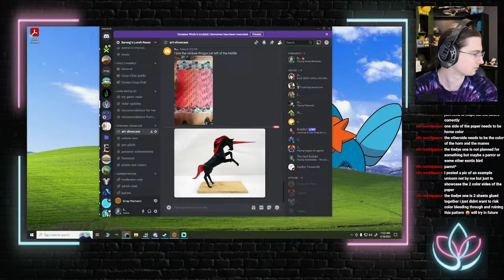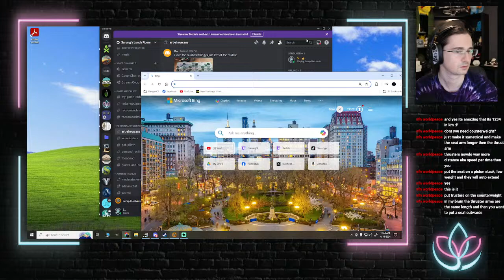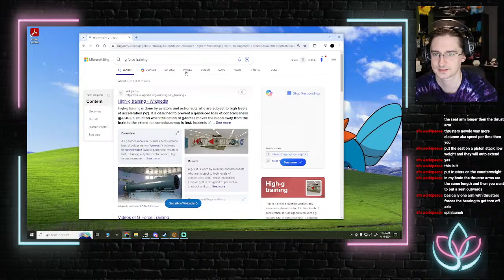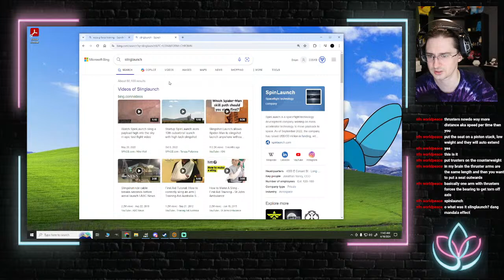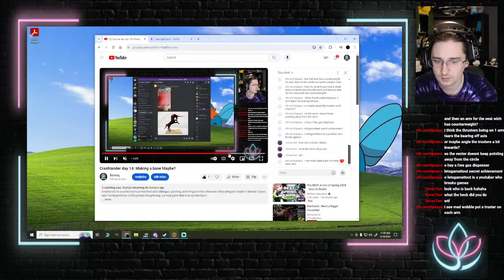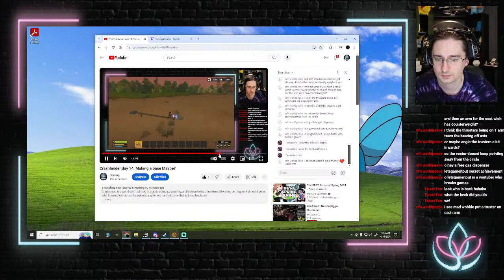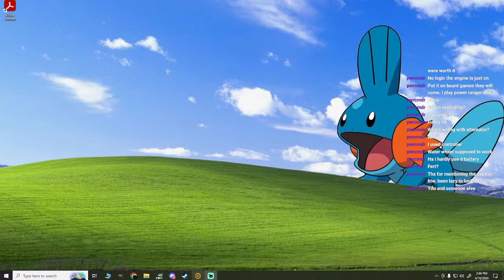Crashlander day 14: Breaking the Sound Barrier!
Crashlander is a world overhaul mod that adds dialogue, questing, and intrigue to the otherwise still waiting on chapter 2 almost 3 years later farming/vehicle crafting/robot slaughtering  survival game that is Scrap Mechanic

I dont really know what im doing today but we'll do something!

0:00-2:30 Stream Startup
2:31-15:10 Looking for a new base
Never Mind Gonna Achievo Hunt
15:11-22:23 Filthy Rich
22:24-1:00:35 Breaking the sound barrier with a centrifuge
1:00:36-1:35:13 Is this the NEW Component Kit Meta?!
1:35:14-2:17:59 Back to the Centrifuge
2:18:00-2:34:41 300+ Component kits in 48 Minutes
2:34:42-3:11:43 Sound Barrier Shmound Shmarrier
3:11:44-3:14:21 Joining Wedge Gang
3:15:29-3:52:35 Becoming an INTERANTIONAL CHEF!!!
3:52:36-4:05:25 Trading and Plan Making
4:05:26-4:13:15 Infinite Oil and Battery Duplication Demonstration (FIXED)
4:13:16-4:14:29 Stream Wrapup